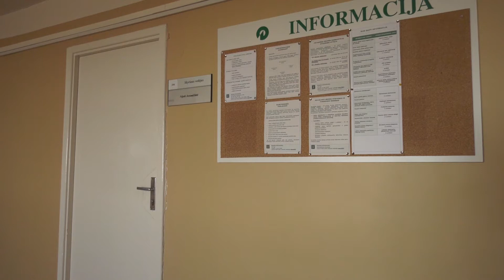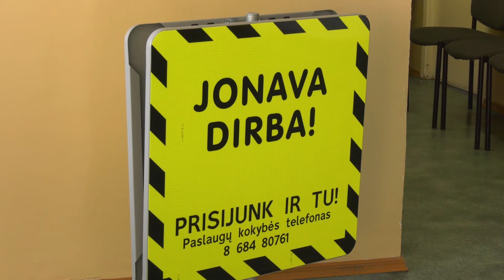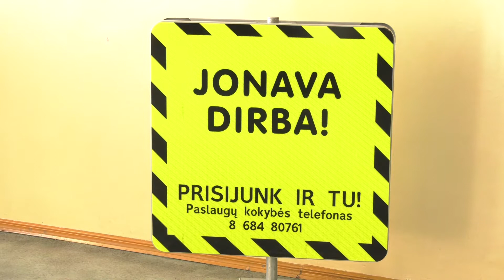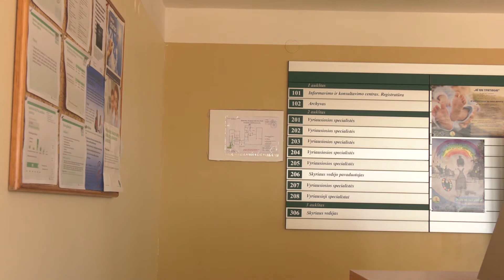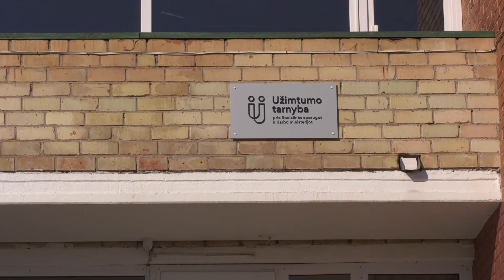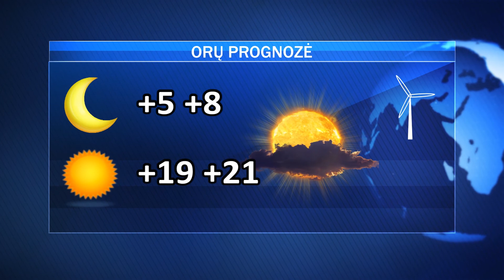Trečiadienio AVVA žinios 2022-05-18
Institucijos vienija jėgas: kartu mažins nedarbo lygį; siekiama gauti ES finansavimą Jonavos pietrytiniam aplinkkeliui; socialinė akcija "Šeimos stiprinimas per sportą"; Jonavos rajone gausinami žuvų ištekliai